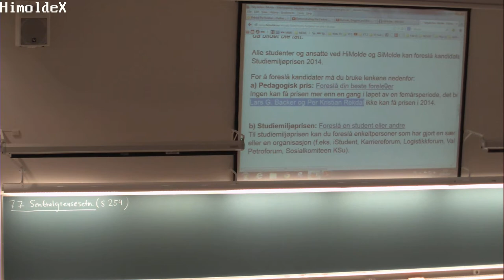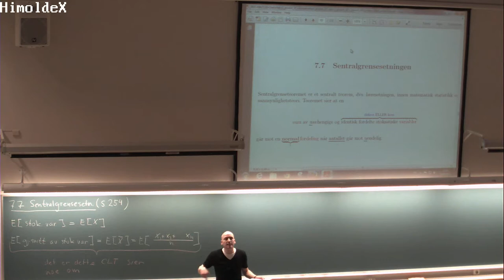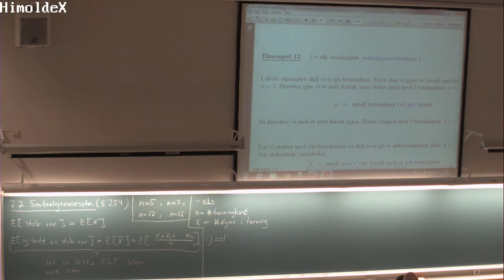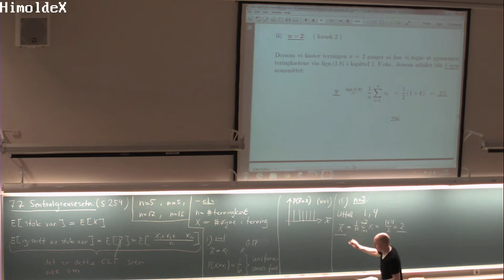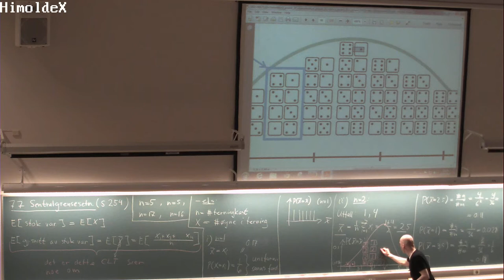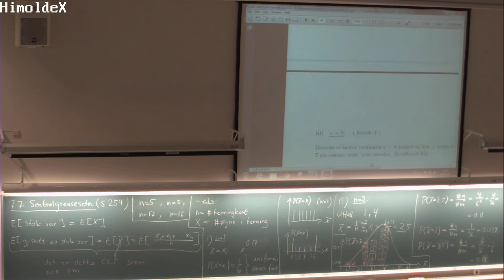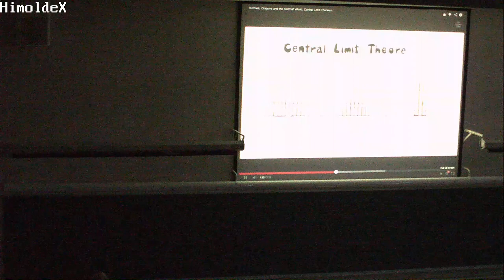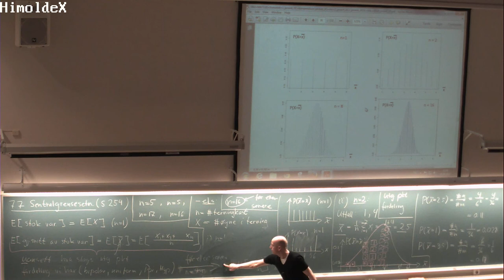144 Forelesning MAT110 (25. mars 2014)